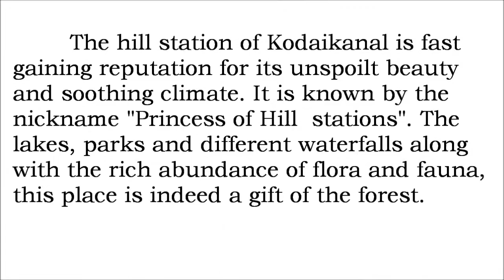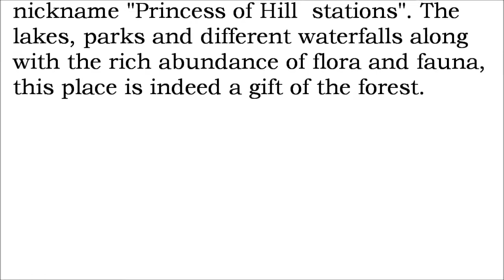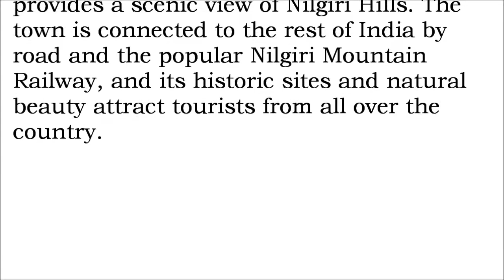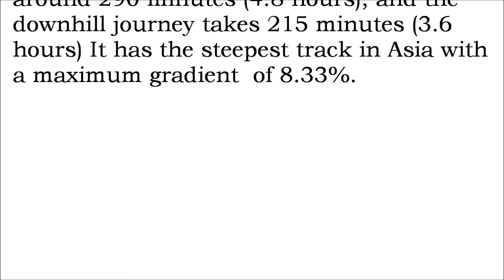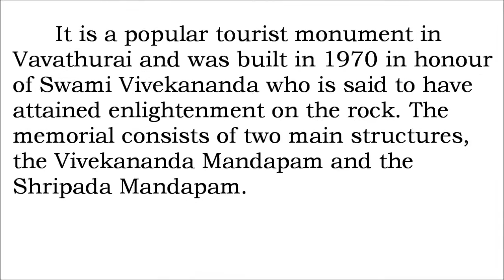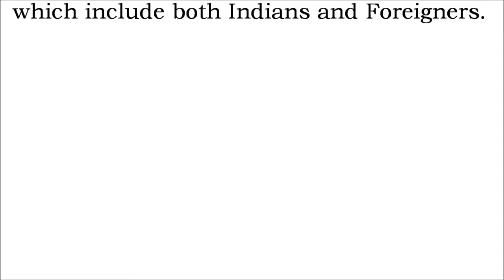TOP 10 PLACES TO VISIT IN TAMILNADU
It is famed for its Dravidian-style Hindu temples. In Madurai, Meenakshi Amman Temple has high ‘gopuram’ towers ornamented with colourful figures. On Pamban Island, Ramanathaswamy Temple is a pilgrimage site. The town of Kanyakumari, at India’s southernmost tip, is the site of ritual sunrises. Capital Chennai is known for beaches and landmarks including 1644 colonial Fort St. George. Here we present to you top 10 places to visit in Tamil Nadu.

1) Meenakshi temple
       It is dedicated to Parvati, known as Meenakshi, and her consort, Shiva, here named Sundareswarar. The temple has a 1000 pillar hall, 14 towers with remarkable art, architecture and painting. At least 15,000 visitors visit these temples regularly which include both Indians and Foreigners.

2) Brihadeeswarar Temple
       It is a Hindu temple dedicated to Shiva located in Thanjavur.  It is one of the largest temples in India and is an example of Tamil architecture during the Chola period. The temple is part of the UNESCO World Heritage Site known as the "Great Living Chola Temples", with the other two being the Brihadeeswarar Temple, Gangaikonda Cholapuram and Airavatesvara temple.

3) Vivekananda Rock Memorial
      It is a popular tourist monument in Vavathurai and was built in 1970 in honour of Swami Vivekananda who is said to have attained enlightenment on the rock. The memorial consists of two main structures, the Vivekananda Mandapam and the Shripada Mandapam.

4) Nilgiri Mountain Railway
     In July 2005, UNESCO added the Nilgiri Mountain Railway as an extension to the World Heritage Site of Darjeeling Himalayan Railway, the site then became known as "Mountain Railways of India". The 'Nilgiri Passenger' train covers a distance of 26 km, travels through 208 curves, 16 tunnels and across 250 bridges. The uphill journey takes around 290 minutes (4.8 hours), and the downhill journey takes 215 minutes (3.6 hours) It has the steepest track in Asia with a maximum gradient of 8.33%.

5) Marina Beach
        The beach runs from near Fort St. George in the north to Foreshore Estate in the south, a distance of 6.5 km . Bathing and swimming at the Marina Beach are legally prohibited because of the dangers, as the undercurrent is very turbulent. It is one of the most crowded beaches in the country and attracts about 30,000 visitors a day during weekdays.

6) Udagamandalam (Ooty)
     Popularly known as Ooty situated in the Nilgiri Biosphere Reserve is the most popular Hill station in South India. It provides a scenic view of Nilgiri Hills. The town is connected to the rest of India by road and the popular Nilgiri Mountain Railway, and its historic sites and natural beauty attract tourists from all over the country.

7) Madras Crocodile Bank Trust
     The centre is the biggest crocodile sanctuary in India. It was established with the aim of saving three Indian endangered species of crocodile—the marsh or mugger crocodile, the saltwater crocodile, and the gharial, which at the time of founding of the trust were all nearing extinction. As of 2011, the CrocBank had a total of 2,483 animals, including 14 species of crocodiles, 10 species of turtles, 3 species of snakes, and 1 species of lizard.

8) Descent of the Ganges (Mahabalipuram)
      Measuring 96 by 43 feet (29 m × 13 m), it is a giant open-air rock relief carved on two monolithic rock boulders. The legend depicted in the bas-relief is the story of the descent of the sacred river Ganges to earth from the heavens led by Bhagiratha. The waters of the Ganges are believed to possess supernatural powers.

9) Kodaikanal
        The hill station of Kodaikanal is fast gaining reputation for its unspoilt beauty and soothing climate. It is known by the nickname "Princess of Hill stations". The lakes, parks and different waterfalls along with the rich abundance of flora and fauna, this place is indeed a gift of the forest.

10) Mudumalai National Park
        It shares its boundaries with the states of Karnataka and Kerala. The sanctuary is divided into five ranges – Masinagudi, Thepakadu, Mudumalai, Kargudi and Nellakota. The protected area is home to several endangered and vulnerable species including Indian elephant, Bengal tiger, gaur and Indian leopard. There are at least 266 species of birds in the sanctuary, including critically endangered Indian white-rumped vulture and long-billed vulture.